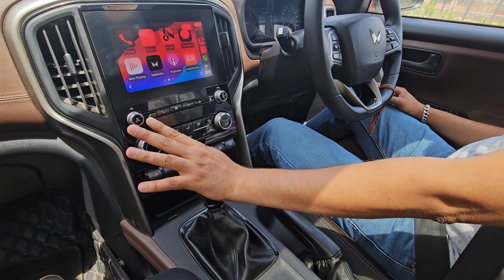Pros and Cons of 25000km Scorpio N | Why Scorpio N is so much Popular in India